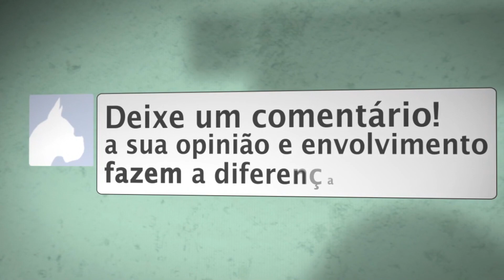🔴 DARKFALL RISE OF AGON PVP - GAMEPLAY INVADINDO CIDADE INIMIGA - MMORPG SANDBOX NA VEIA !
DARKFALL ROA - RISE OF AGON - MUITO PVP !

O DARKFALL custa $10 mensais, porem vc pode comprar a mensalidade com gold do próprio jogo.

Nosso TS (aliança) no DARKFALL basta acessar e pedir para falar com algum brasileiro :  ts.darkfallonline.com.br

PROBLEMAS COM PING NOS JOGOS ?